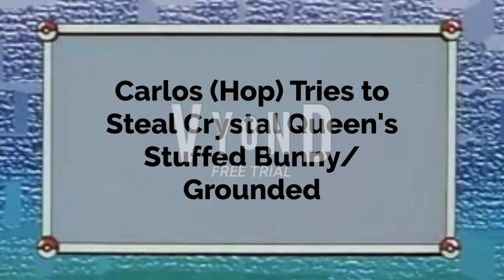Carlos (Hop) Tries to Steal Crystal Queen's Stuffed Bunny/Grounded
This is the First Episode of the Carlos from Hop gets Grounded Series

Credit to @UniversalPictures, @illumination & @LOLSurprise

Music Used in the Video:
Soldier Blade (Turbografx-16) - Game Over